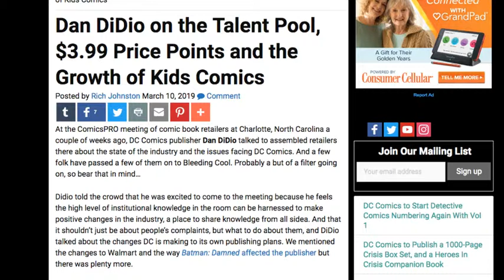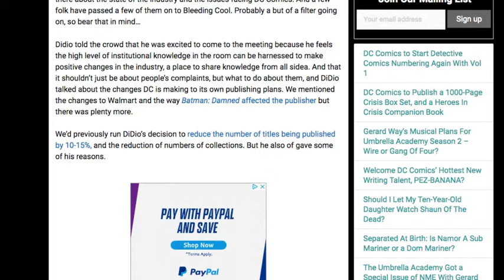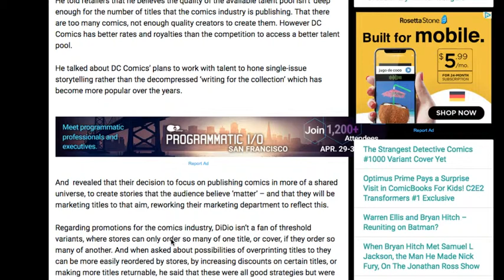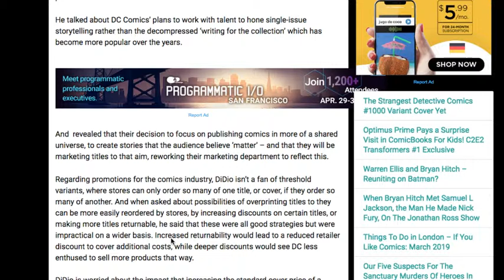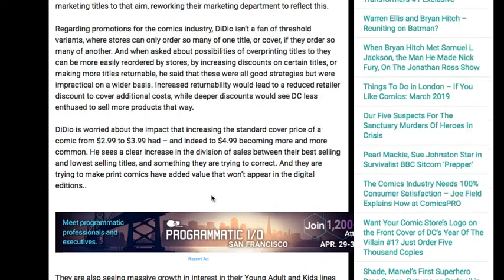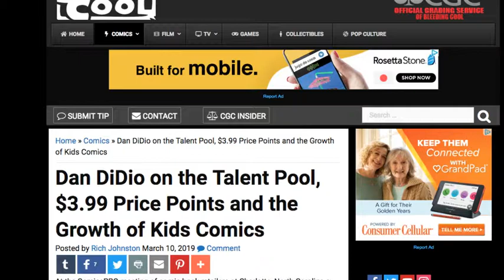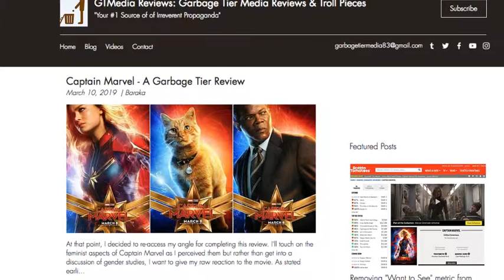Dan Didio - Fewer Comics, more cohesive comics, Sign me up!!!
Dan Didio, Co-Publisher of DC comics details changes to the comic line. Are you excited or do you think its too little too late.